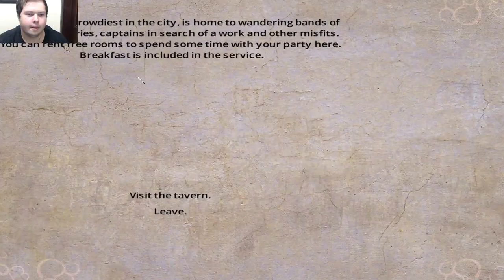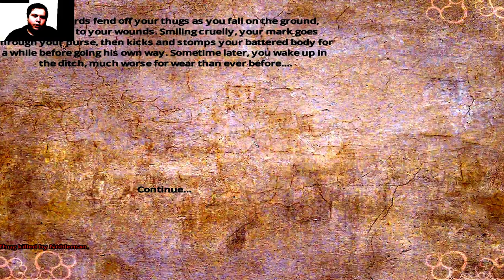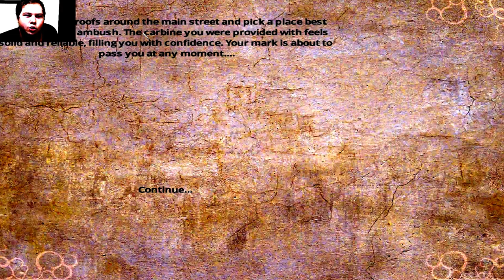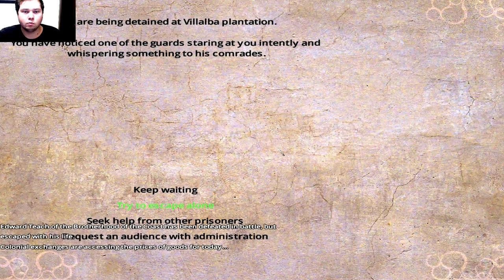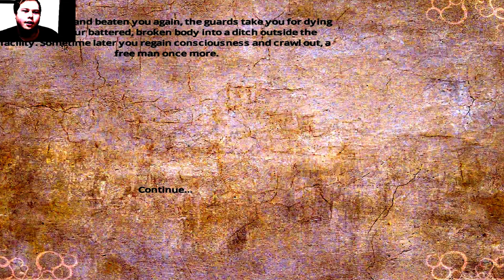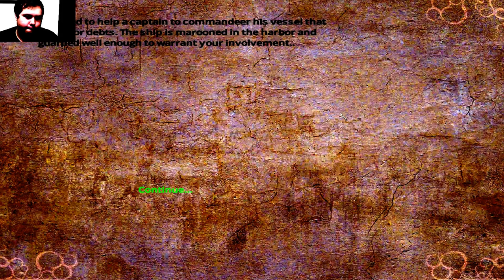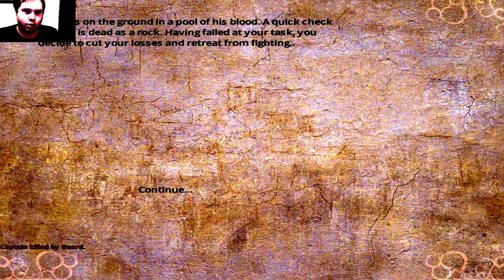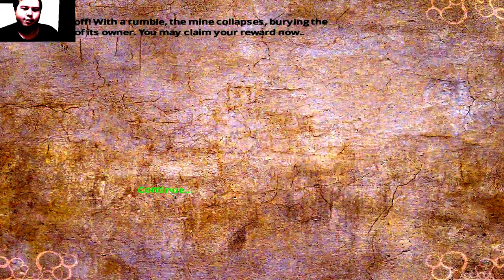Blood & Gold Let's Play episode 11 All aboard the struggle train choo! choo!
Welcome back guys, Today we struggle to make a living in this cruel world, the struggle is real.